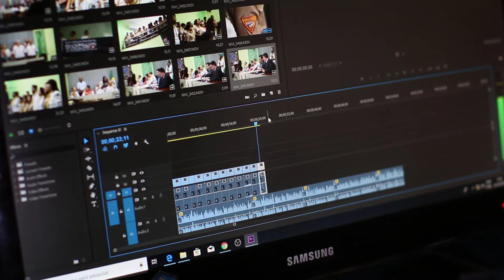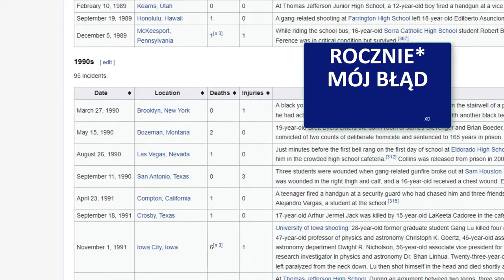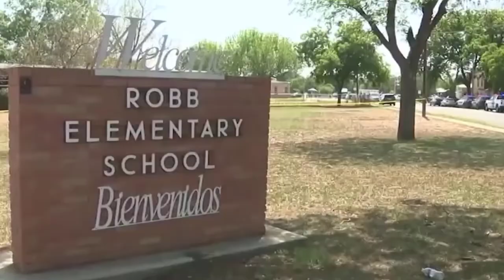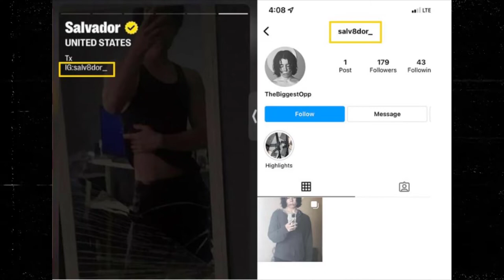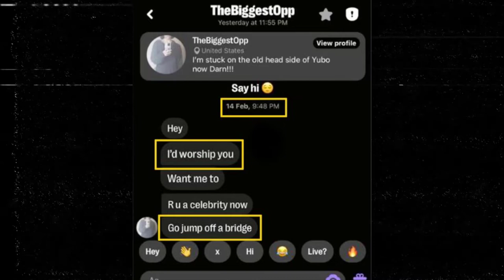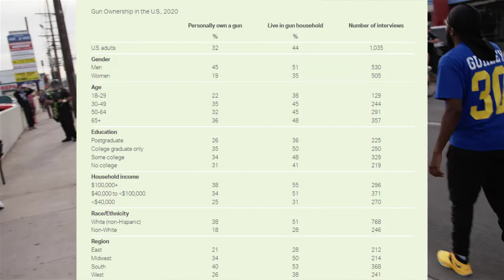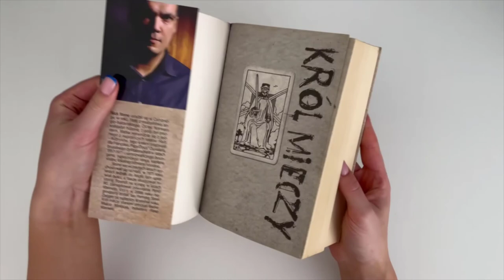Kolejna szkolna strzelanina. Analiza zamachu w Texasie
Największy problem Stanów Zjednoczonych to głupota mieszkańców. Tym razem ucierpiało miasteczko Uvalde w stanie Texas - dokonały tego dziesiątki osób rękoma jednego pogubionego nastolatka.

0:00 | Wstęp
1:08 | Intro
1:24 | Opis zajścia
2:02 | AKT 1. Teksańska Rzeź
5:51 | AKT 2. Profil Mordercy
9:17 | AKT 3. Motywy Zbrodni
12:51 | AKT 4.1 Powody stojące za strzelaniną - Powszechny dostęp do broni
14:37 | AKT 4.2 Powody stojące za strzelaniną - Nieudolność policji
17:50 | AKT 4.3 Powody stojące za strzelaniną - Bullying
20:25 | AKT 5. Zakończenie
22:03 | Minuta dla książki